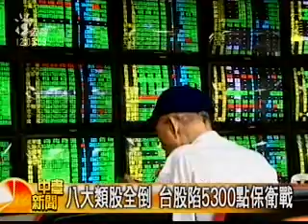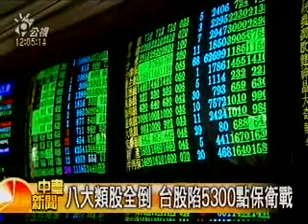081008公視中晝新聞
道瓊再破底 台股開低走低隱匿公文案 扁今赴法院作證